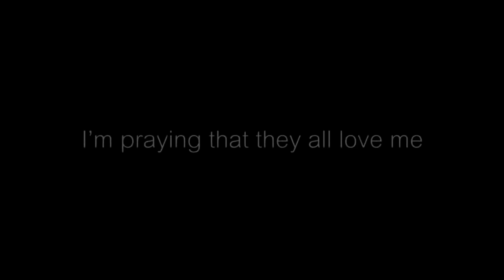The last Fortnite Montage you will ever need